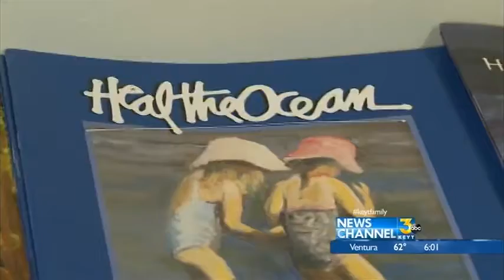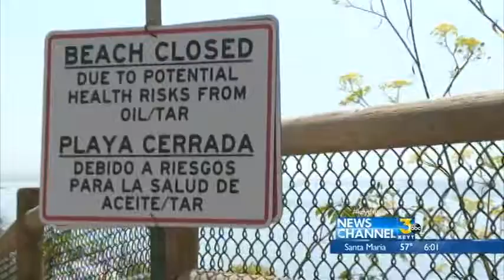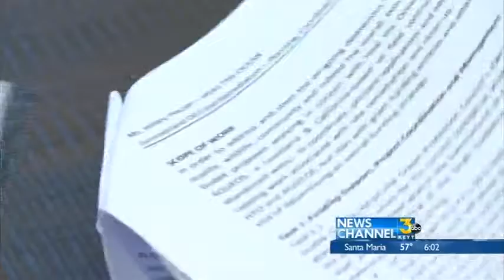SUMMERLAND WELL CAPPING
THE LEAK IS FROM AN OLD WELL DATING BACK TO THE ORIGINAL OIL SITES HERE IN THE EARLY 1900'S.
.   THE ABANDONED WELL HAS BECOME A BIG PROBLEM LATELY, BUT IT APPEARS AS IF A SOLUTION, WITH FUNDING IS NOW COMING TOGETHER.